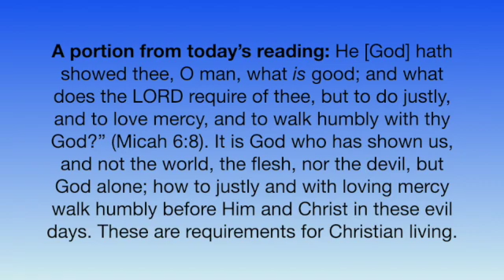A portion from today's reading: December 16, 2021 SD 480p